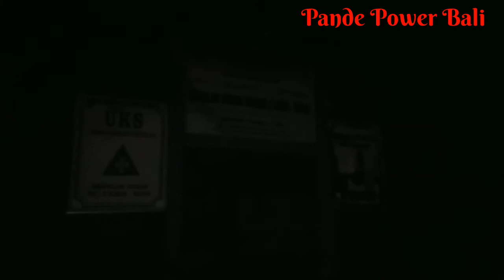4 Tahun menunggu, Pembuatan keris Kala rau mpu pande made subrata kaba kaba terlaksana 28 juni 2021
Cerita dibalik terlaksananya pembuatan keris Kala Rau oleh Mpu keris bali asal kaba kaba tabanan balk mpu pande made subrata akhirnya terlaksana pada tanggal 28 juni 2021

pande pratama sebagai pemilik keris menunggu 4 tahun lamanya mewujudkan impiannya mempunyai keris seselet kala rau

semoga sukses